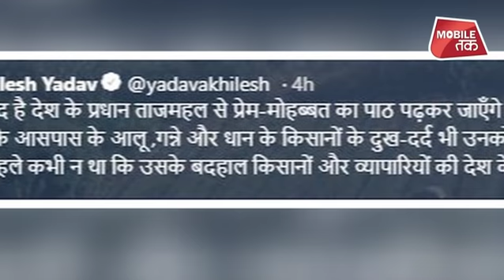अखिलेश यादव का तंज, उम्मीद है ताजमहल से प्रेम का पाठ पढ़कर आएंगे PM मोदी | UP Tak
प्रधानमंत्री नरेंद्र मोदी के आगरा आगमन से पहले उत्तर प्रदेश के पूर्व मुख्यमंत्री और समाजवादी के राष्ट्रीय अध्यक्ष अखिलेश यादव ने पीएम मोदी पर निशाना साधा है.